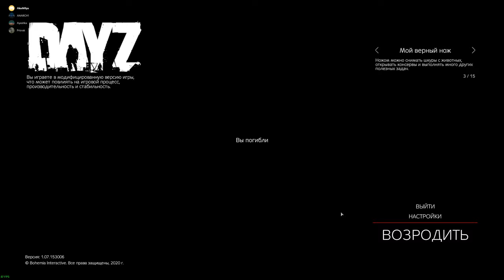Dayz - Когда игра РОФЛИТ 1440p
➤ На карту: 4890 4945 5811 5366